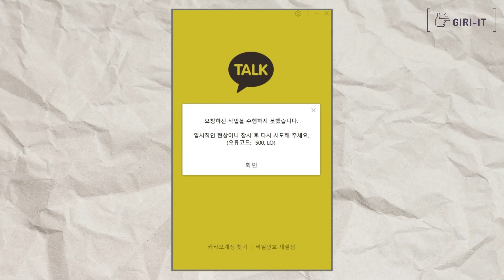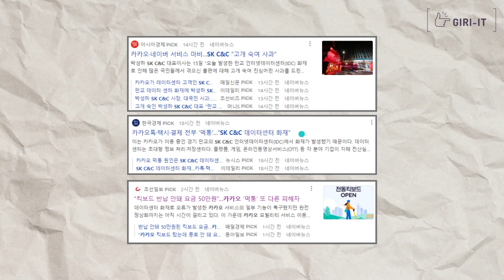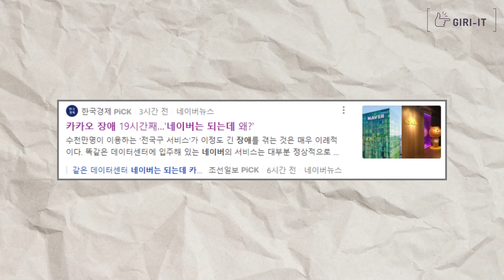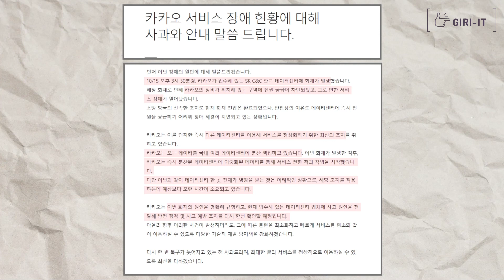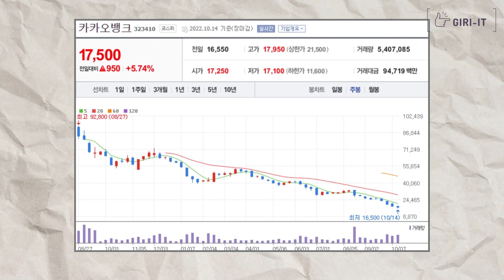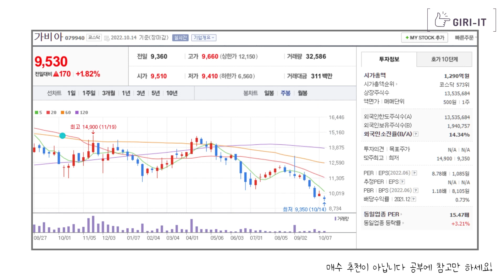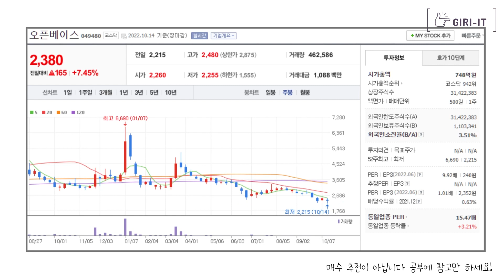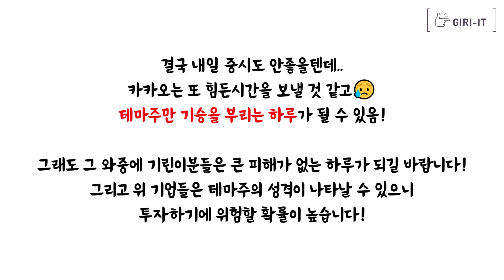카카오 먹통 관련주;;;(이런걸 알려드려도 되나 싶습니다)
카카오가 먹통입니다...
무슨일인지 확인해보겠습니다!